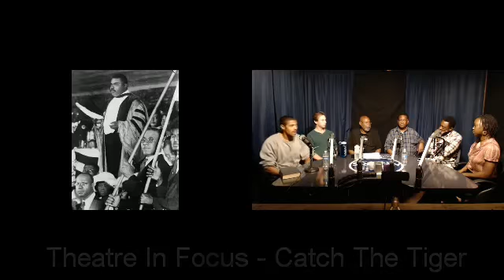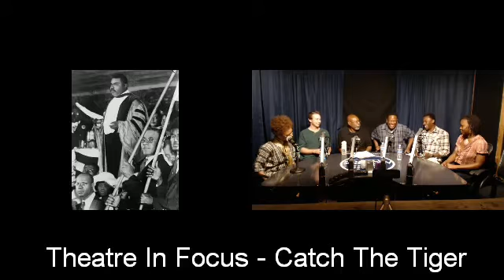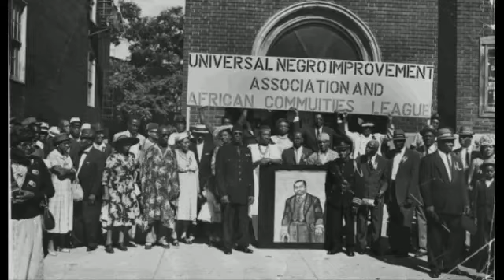Theater In Focus Catch The Tiger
The cast and crew of the play Catch The Tiger discuss the life and times of Marcus Garvey.